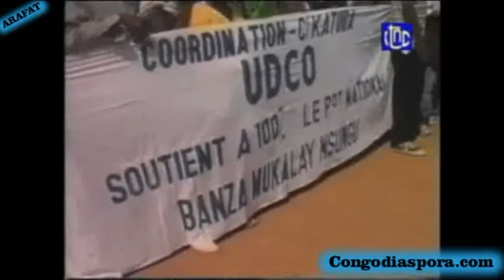Infos Lingala du 10 septembre